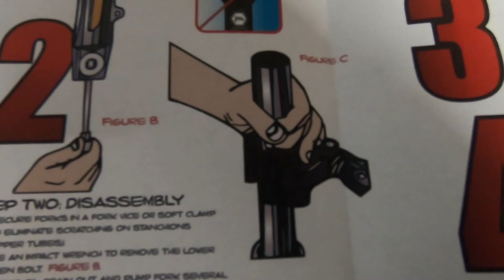Legends +2 Axeo Cartridge Install, Also New DLC Black Tubes, New Suspension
Gear:
off bike mic power de wise
on bike mic giant squid (with deadcat)
Helmet:
Icon Airmada